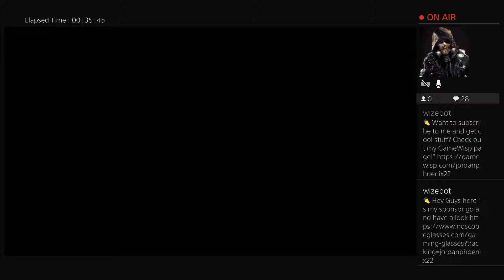Call of Duty: WWII Zombies Double XP Dead